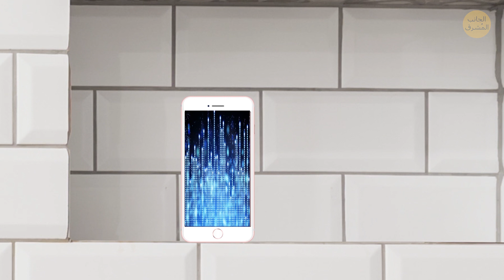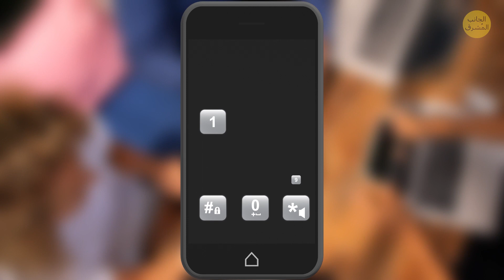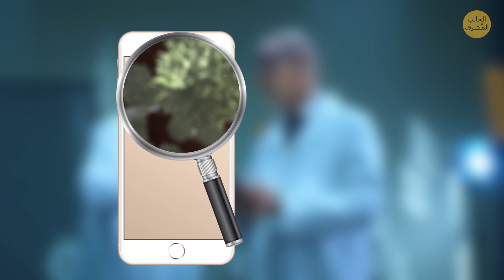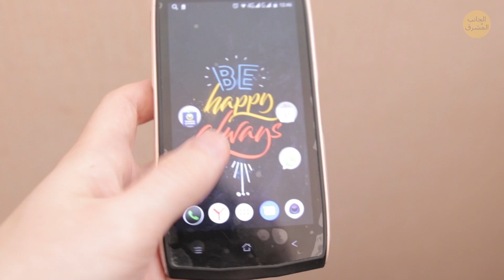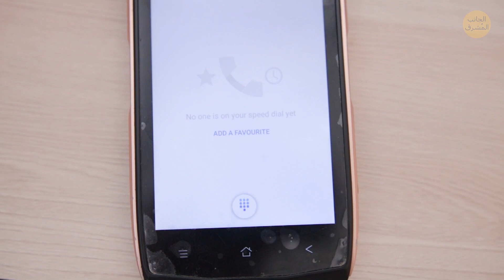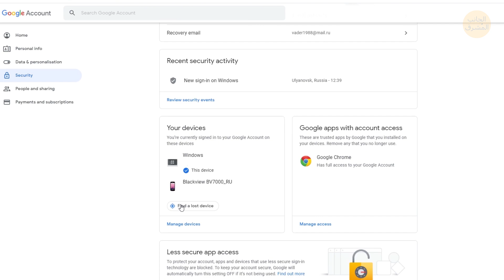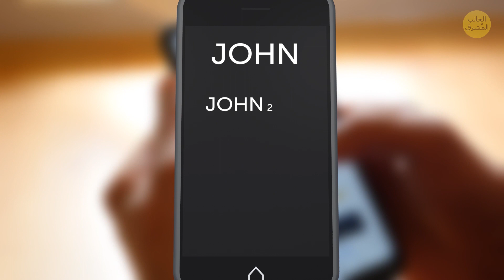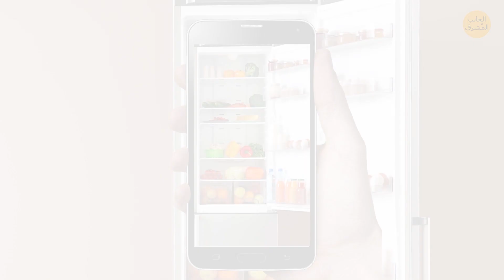لا تشحن هاتفك على السرير وإليك السبب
هل يمكن أن تشتعل النيران بالهاتف أثناء شحنه؟ وإن كان ذلك ممكناً، كيف لنا أن نتجنبه؟ كيف تمنع ارتفاع حرارة هاتفك؟ ظهر الهاتف الذكي لأول مرة  في العام 1992، عندما قامت شركة آي بي أم بطرح جهاز النموذج Simon Personal Communicator. الجهاز الذي بلغت كلفته 1000$ كان قادراً فقط على إرسال رسائل البريد الإلكتروني وتشغيل تطبيقات بسيطة وكان وزنه كوزن المطرقةّ!

  وتدريجاً، تطور الهاتف الذكي العملاق وتحول إلى جهاز حديث أنيق يرافقنا حتى أثناء نومنا! لقد سيطرت لهواتف الذكية على كل شيء- تخلصت من المنبّه والخرائط والكمبيوتر ومنصات الألعاب وكتب الطبخ ومدربي اللياقة البدينة! هدفها واحد وهو أن تبقينا تحت كامل سيطرتها! ربما هذا ليس كل شيء، ولكن هل تعلم الأسرار والأخطار التي يخفيها هاتفك الذكي؟ هل تعلم مثلاً لمَ عليك تجنب شحن هاتفك على السرير؟